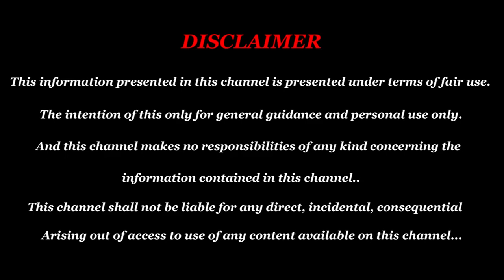இந்த ராசிகளுக்கு மட்டுமே அரசு வேலை , அரசு சார்ந்த தொழில் கிடைக்கும் யோகம்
இந்த ராசிகளுக்கு மட்டுமே
அரசு வேலை , அரசு சார்ந்த தொழில் கிடைக்கும் யோகம்